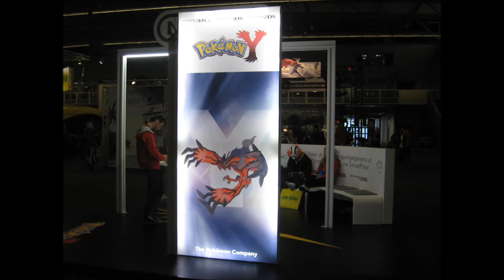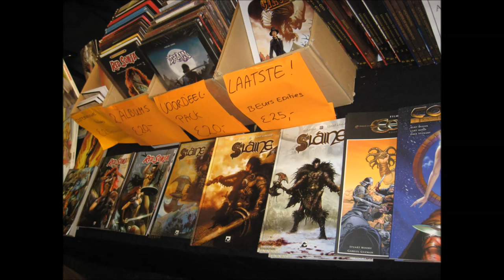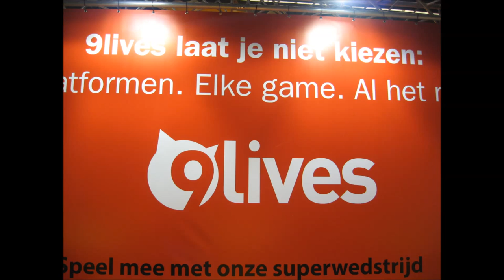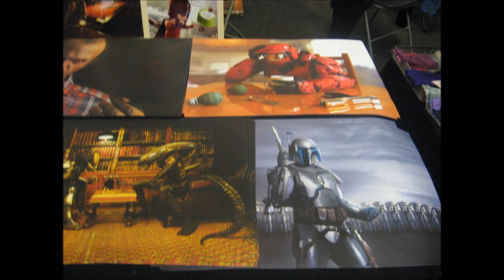FACTS 2013 Ghent pictures (sunday)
F.A.C.T.S. 2013 pictures from sunday 20/10/2013.

These are photos I took during my visit of F.A.C.T.S. 2013 in G(h)ent on sunday. This was the 3nd time I went. Wasn't disappointed, wasn't as warm as in 2012, wohoo ! xD

ALSO: If you are in a picture and you want it, just ask, It would be nice however if you had some sort of proof it's you in the picture (if 1 single person is shown obviously).